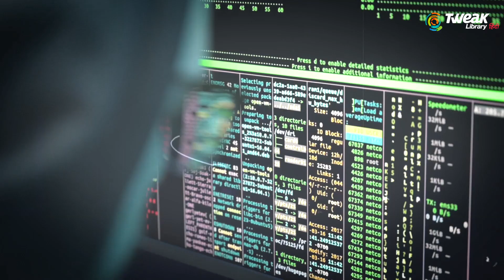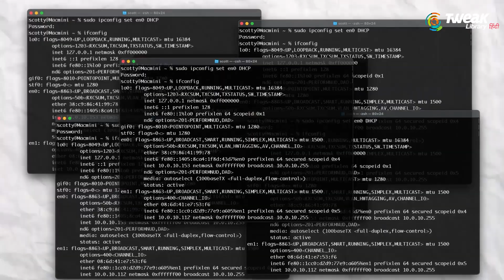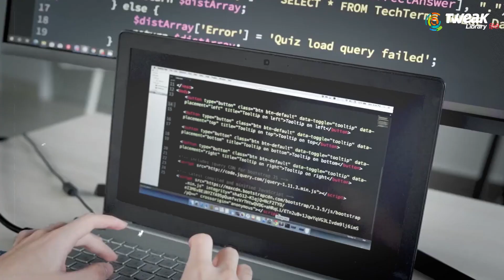Dark Web - इंटरनेट की काली दुनिया , जहां बिकती है लोगों की पर्सनल डिटेल्स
Recently delhi me schools ko dhamki mili thi jiski jaanch me samne aaya ki dhamki dark web se di gyi thi. Jiske bad sabke man me sawal tha ki aakhir dark web kya hota hai. To is video me hum lekar aaye hai dark web ke bare me explained video. To video end tak dekhe or jaane kya hota hai dark web.